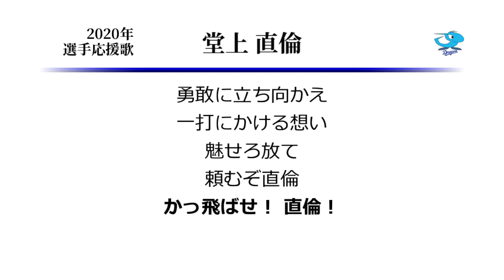中日ドラゴンズ 堂上直倫 応援歌 ('15作) [MIDI]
中日堂上弟の応援歌3作目です。
これで堂上兄弟の応援歌は現時点ではコンプリートしましたかね。
オープン戦無観客対応により今年の球場での演奏は未確認ですが、多分去年までと変わりないでしょう…。